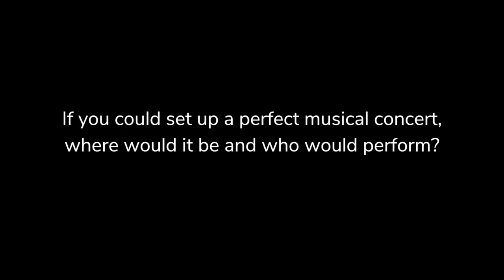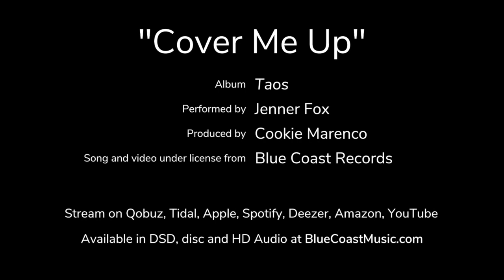Meet Jenner Fox S1 E11 - The Perfect Concert - Blue Coast Records DSD & HD Audio Blue Coast Music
Purchase Jenner Fox’s album ‘Taos’ in DSD, disc, HD Audio and CD disc exclusively

The song "Cover Me Up" is featured as the background music.

Jenner has been a fan of concerts all his life. When we asked him what his perfect musical concert would look like, he was more than ready to answer. Let me tell you, his answer seems like a pretty great idea.

Released globally on Blue Coast Records
Catalog No: BLC-BCR16001
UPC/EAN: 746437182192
ISRC: USKTN1900164

Blue Coast Music is a DSD and hi-res audio store that features acoustic music.  Available in DSD / HD audio downloads and SACD, MQD and CD discs specializing in jazz, classical, ambient, new age and folk music.

We work with artists and record labels who support DSD audio, analog, and other Hi Resolution recordings.